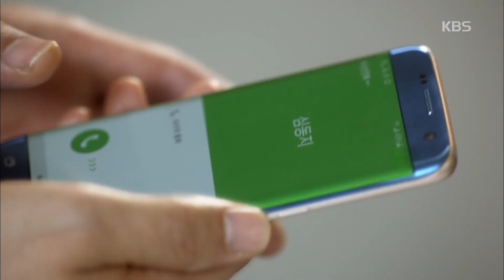완벽한 아내 - 윤상현 면접 보러간 회사의 이사가 조여정!.20170327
윤상현 면접 보러간 회사의 이사가 조여정!